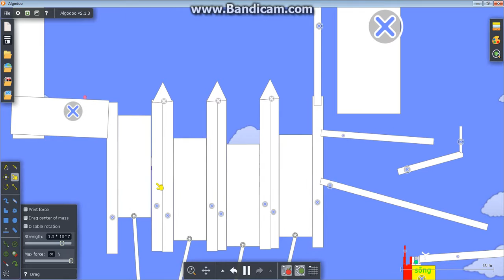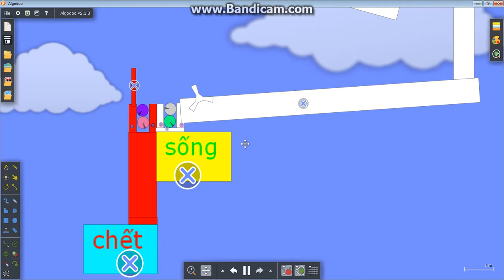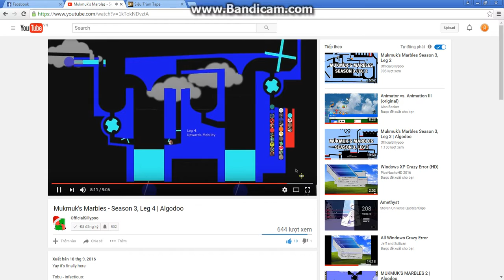The Amazing Marble Race - Season 3, Leg VII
The Amazing Marble Race - Season 3, Leg VII viên bi đua